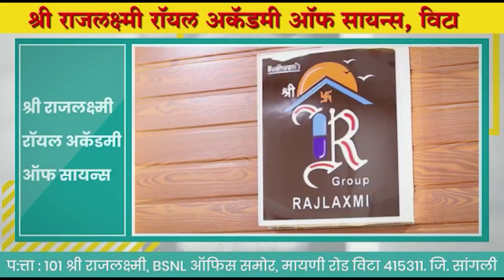Eknath Shinde |शिंदे गटात येण्यासाठी ठाकरे गटाच्या नगरसेविकेच्या पतीचा मोडला पाय | Islampur News